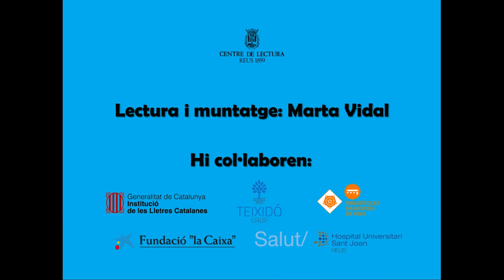Contes per somiar: «Glup-glup»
Conte de Teresa Duran.  Il·lustracions de Montserrat Ginesta.